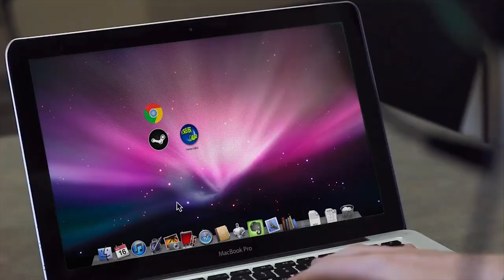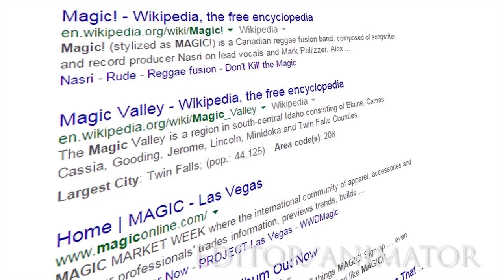Tyler Hines Demo Reel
2017 version of Tyler Hines' demo reel showcasing work from film festivals, college, and weddings.